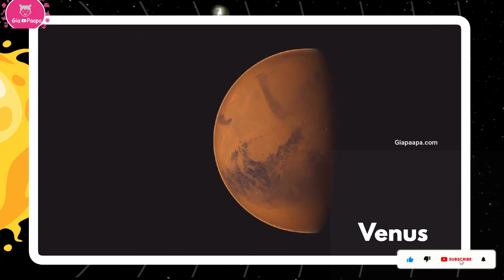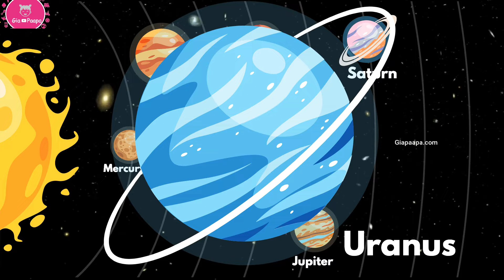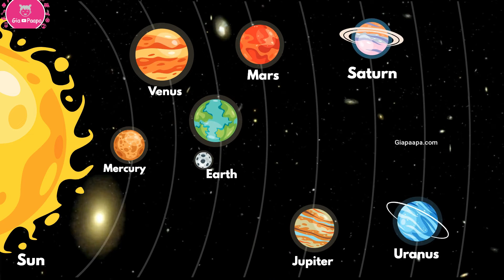Solar System and Planets for Kids: Fun and Educational Space Exploration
Welcome to our fun and educational video, "Solar System and Planets for Kids." In this cosmic adventure, we'll take young learners on a journey through the wondrous realm of our solar system and its fascinating planets.

🪐 **Exploring the Solar System**: Join us as we embark on an exciting tour of our solar neighborhood. We'll introduce kids to the sun, planets, and other celestial bodies that make up our cosmic home.

🚀 **Educational Entertainment**: Our video is designed to make learning about space both enjoyable and informative. It's tailored for young minds eager to discover the mysteries of the universe.

🌌 **Planetary Wonders**: Learn about the unique features and characteristics of each planet in our solar system, from the fiery surface of Venus to the icy beauty of Neptune.

👨‍👩‍👧‍👦 **Family-Friendly Learning**: Gather the family and explore the cosmos together. It's a fantastic way to spark curiosity and engage in conversations about space and science.

🌠 **Stimulate Imagination**: Encourage children to dream big and imagine themselves as astronauts, scientists, or space explorers. Learning about space can inspire future careers and passions.

🪙 **A Universe of Knowledge**: Understanding our solar system is not only exciting but also essential for young learners. It broadens their horizons and fosters an appreciation for the wonders of the cosmos.

Join us on this interstellar journey, where you'll discover the marvels of the "Solar System and Planets for Kids." Watch, learn, and be inspired to reach for the stars.

1 Sun
2 Mercury
3 Venus
4 Earth
5 Mars
6 Jupiter
7 Saturn
8 Uranus
9 Neptune